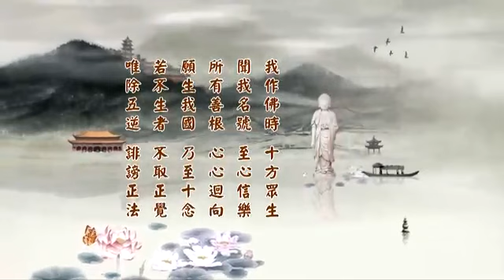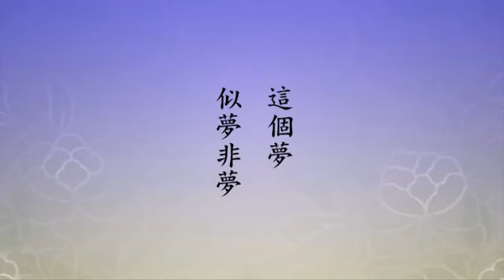二零一四淨土大經科註（第四回） 202